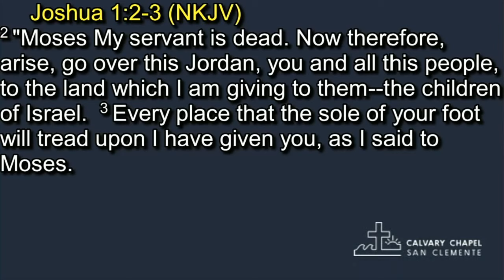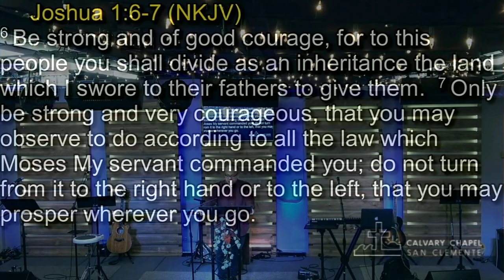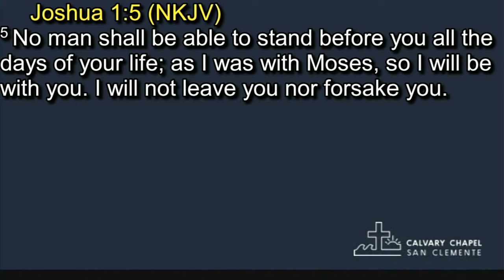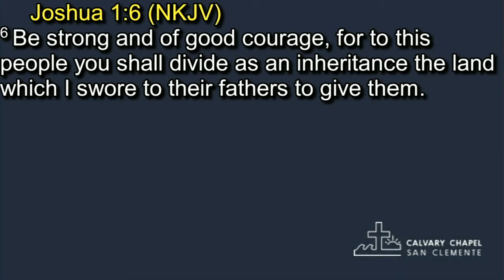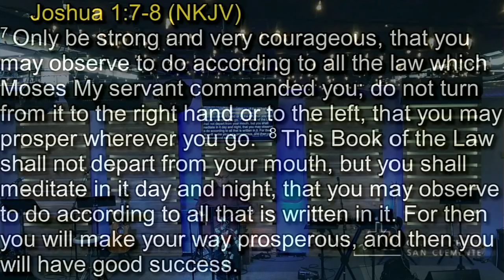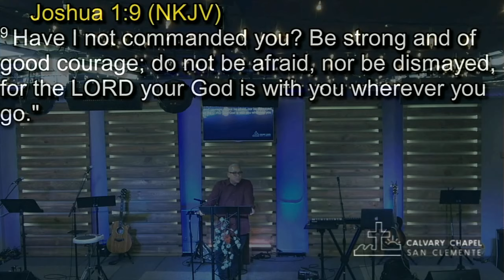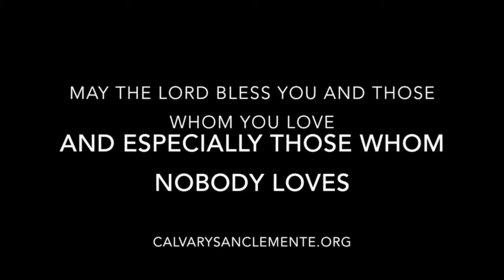WHAT THE SPIRIT IS SAYING 2020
Pastor Holland shares on the last Sunday of the year the prophetic word that God has told him. Pastor Holland asks God for a prophetic word for the coming year every year and shares it with the church body.

Live from Calvary Chapel San Clemente in San Clemente, CA.

We'd love for you to join us on Sunday and for Midweek Study!  You'll find more information about our Services

⛪️ To support the ministry of Calvary Chapel and invest into the lives of others through giving

Calvary Chapel San Clemente is Jesus People Community of Faith, Hope and Love under the Lordship of Jesus Christ located in San Clemente and serving our community since 2010.  Calvary Chapel San Clemente is hosting live weekly worship services and we are a safe place for worshippers and creative to encounter the Presence of God.  We look forward to seeing you at church!